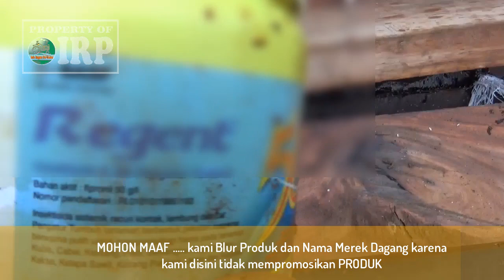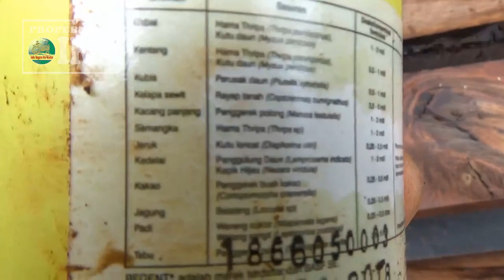Cara Ampuh Basmi Rayap tanah Di rumah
Rayap tanah dapat hidup dalam koloni yang sangat besar dan bepergian ke berbagai tempat yang memiliki banyak kayu dan logam, termasuk di antaranya adalah rumah Anda. Selain kayu, rayap jenis ini bahkan dapat melemahkan struktur penunjang bangunan yang terbuat dari logam, dan dalam kasus ekstrem, dapat mengakibatkan runtuhnya rumah.
Kami bukan profesional, kami hanya Sharing Tentang Ilmu tentang Tanaman
yang telah kami lakukan  dengan pengalaman kami sendiri, apabila ada masukan atau kritik dan saran
silakan hubungi kami di No kami dibawah ini:
PERHATIAN - Silahkan Share Video-video Kami  dengan catatan :
   Jazakumullah khayran.
Terima kasih dan Sukses selalu